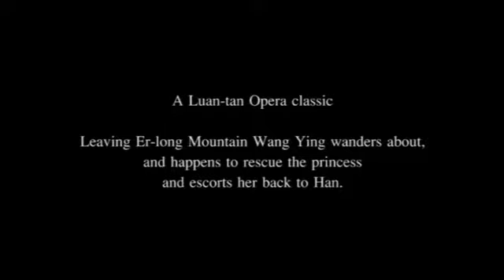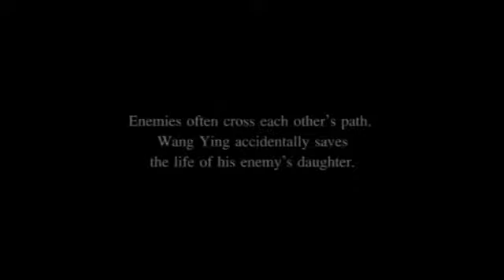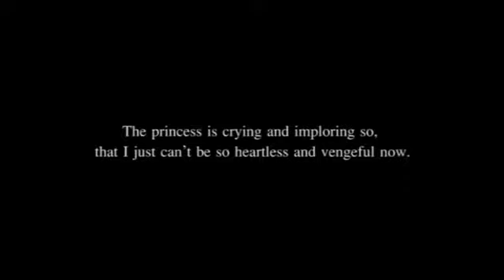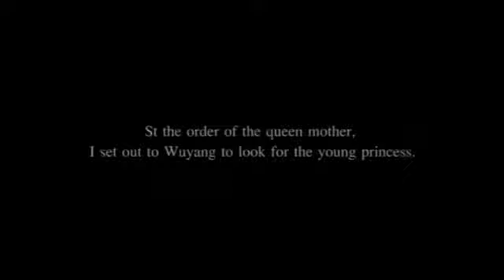Hanyan Wang Ying Leaving Er long Mountain